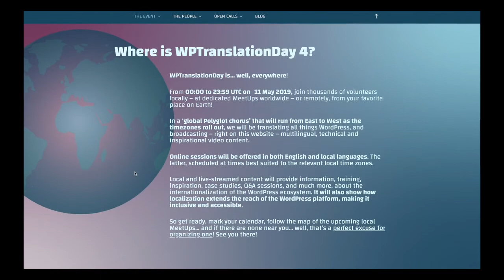WordPress Translation Day4 - Call for participants and organizers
The next WordPress Translation Day is on Saturday the 11th of May 2019.
We did compile a quick intro for participants and organizers in two blog-posts
This is a interview with Robert Windisch, a german member of Polyglots and organizer of the meetup in Leipzig.